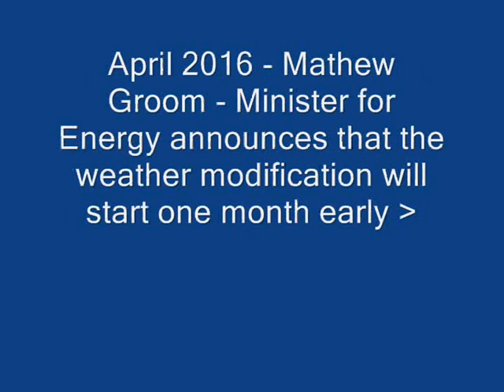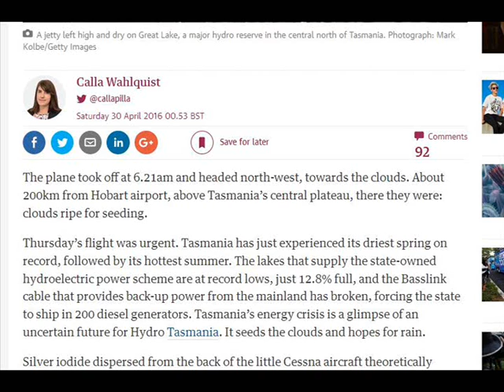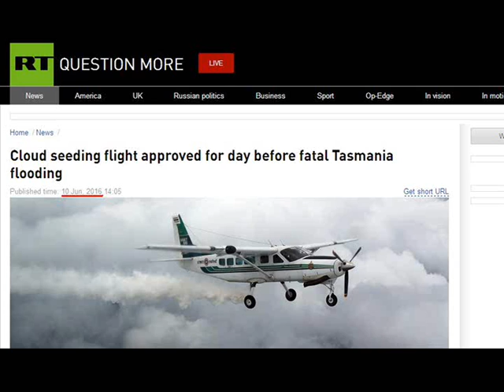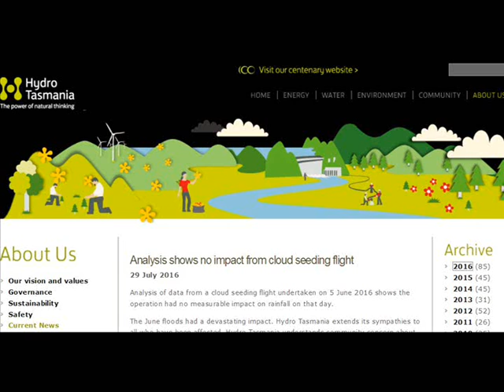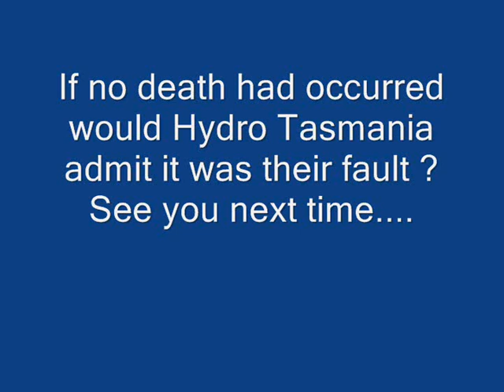International Weather Wars - 30 July 2016 - Tasmania Update - Cloud Seeding / Weather Modification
W.M.D. Report : Feat : Tasmania

YOUR GOVERNMENT IS NOT TELLING YOU EVERYTHING :
PLEASE RESEARCH AND MAKE YOURSELF AWARE OF:

Morgellons
The Regulation of Geo Engineering - 221

Search U.S. Patent site with number :
www. patft.uspto.gov/netahtml/PTO/srchnum.htm
2550324 - April 24, 1951 - Process For Controlling Weather
3518670 June 30, 1970 - Artificial Ion Cloud
3813875 - June 4, 1974 - Rocket Having Barium Release System to Create Ion Clouds In The Upper Atmopsphere
4042196 - August 16, 1977 - Method and apparatus for triggering a
4653690 - March 31, 1987 - Method of producing cumulus clouds
5628455 - May 13,1997 - Method and apparatus for modification of supercooled fog
5984239 - November 16, 1999 - Weather modification by artificial satellite
6056203 - May 2, 2000 - Method and apparatus for modifying supercooled clouds
6315213 - November 13, 2001 - Method of modifying weather
Original Eastlund HAARP Patent 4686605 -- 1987
5159703 -Silent subliminal presentation system